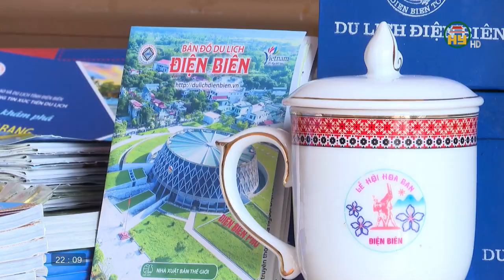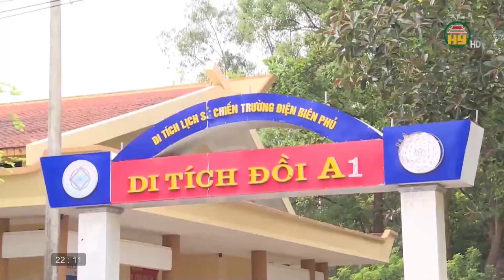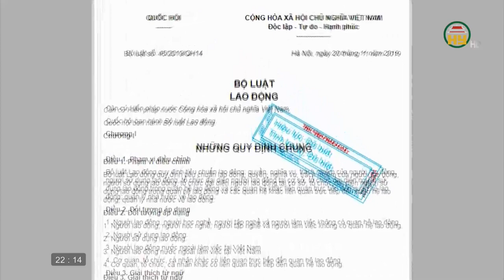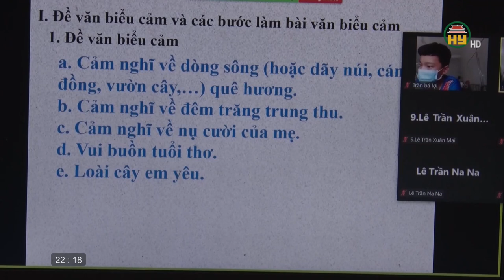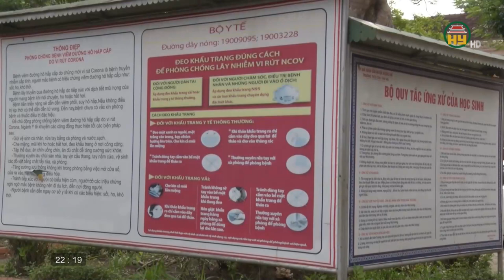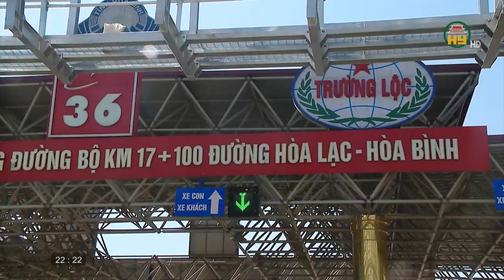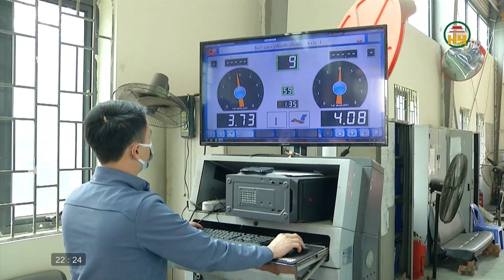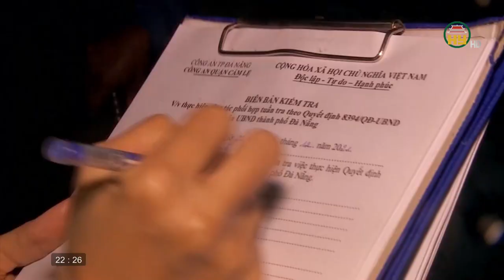Nhìn từ Phố Hiến Chủ nhật ngày 26/12/2021